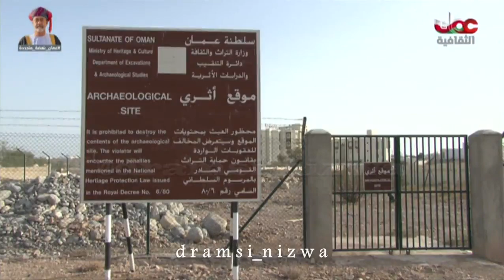مقتطفات .. أبراج الألف قبل الميلاد